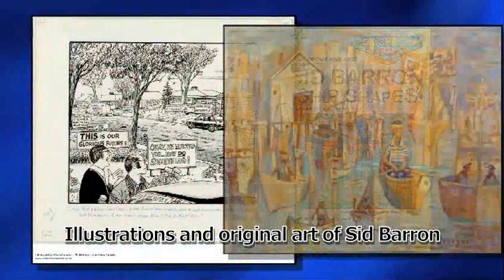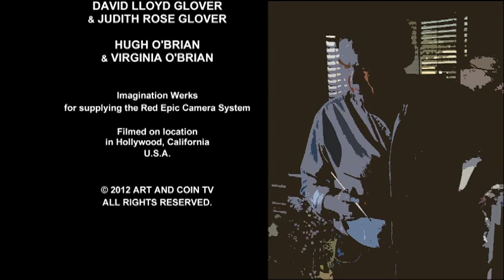Vivid Impressionist artist David Lloyd Glover Documentary on Art amd Coin TV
Vivid Impressionist painter David Lloyd Glover discusses his career as an artist and illustrator.  Produced by Greg Thomas, Barry Chappell and Robert Jolley and Directed by Robert Jolley this 12 minute art documentary visits David Lloyd Glover in studio as he demonstrates his popular painting technique.  Glover is one of the best selling artists with art fans in many countries who collect his original paintings and prints.
Glover appeared on Art and Coin TV, a popular television art gallery on a regular basis.  Art and Coin TV was broadcasted on National networks until Barry Chappell retired from his art show.